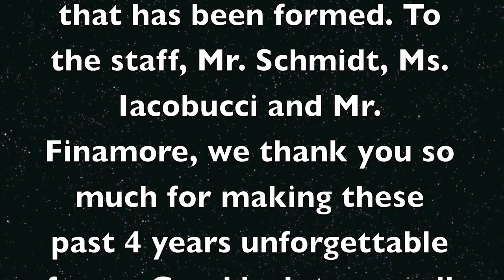St. Paul CSS Graduates of 2013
A message to all graduates: It has been an amazing 4 years and I am thankful that we have all become apart of the STP family. Good luck in the future and you will be missed :)